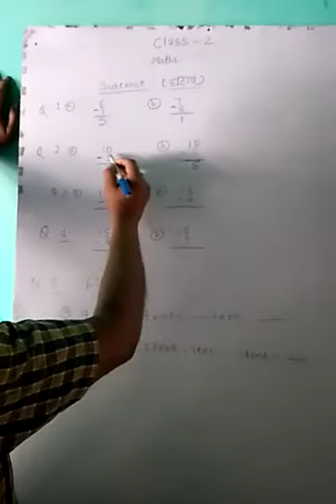Lecture_7_Class 2 ( Mathematics )